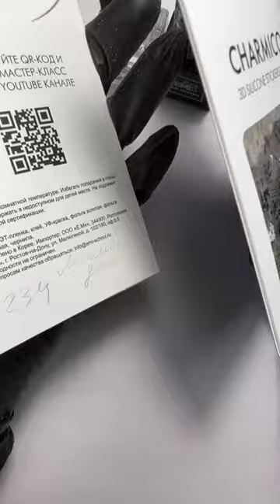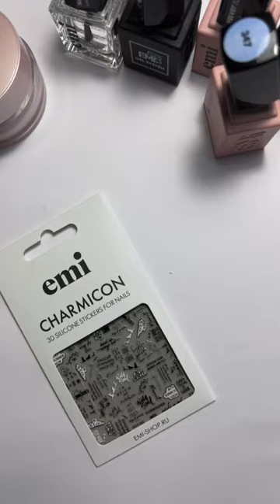Наращивание одной каплей с помощью Акригель Milk. Мастер-класс с Юлией Донченко